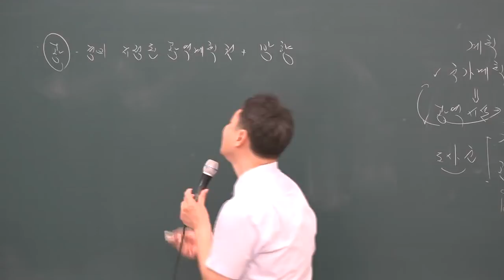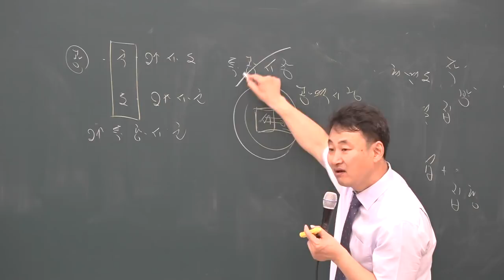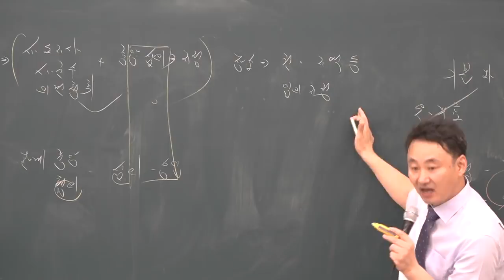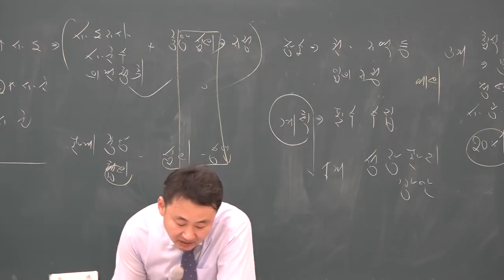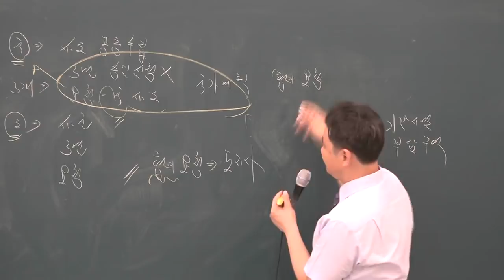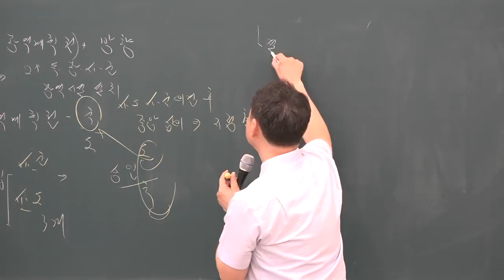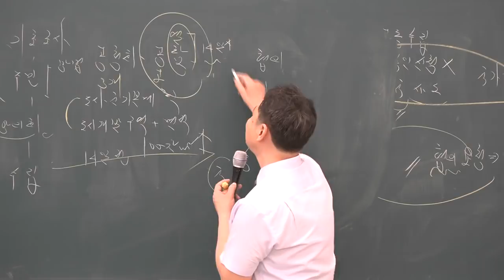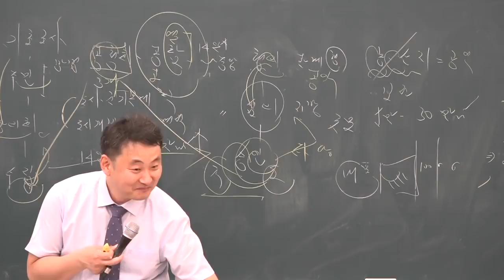[공전무] 2019년 공인중개사 부동산공법 심화이론 5-3